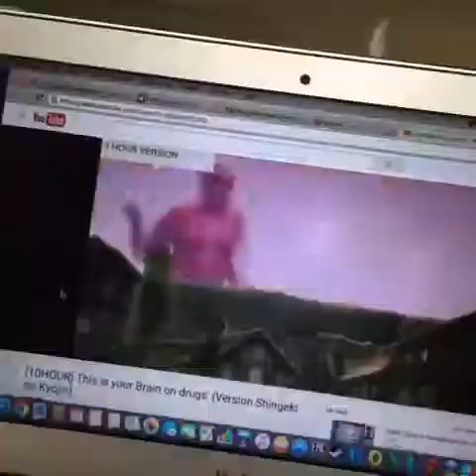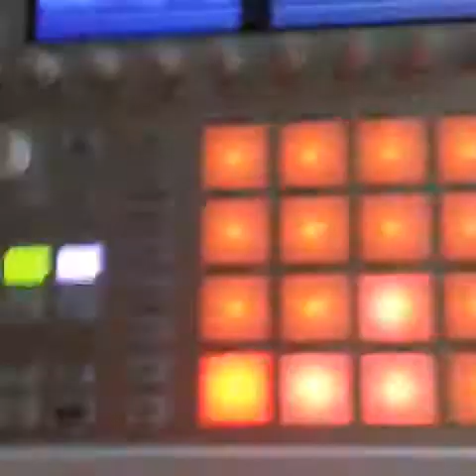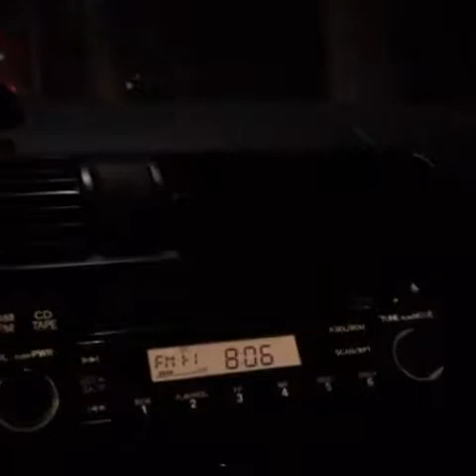MUSIC LOOP FUNNY VIDEOS COMPILATION Part 2 - August 2016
Music Loop Funny Video Clips Compilation Part 2 - August 2016